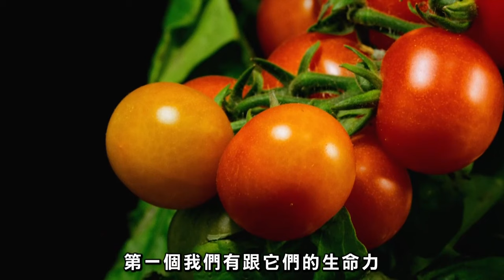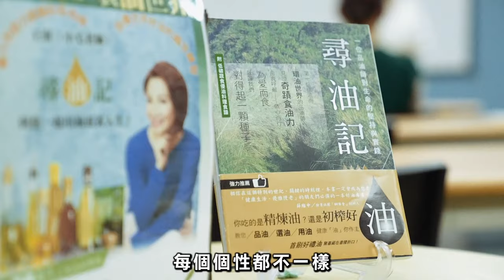開啟生命的素食旅程-王甯｜蔬果生活誌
杜拜飛往台灣的飛機上，王甯的癌症出血瀰漫了她的座椅
機組人員如臨大敵，老早安排好救護車專車在停機坪等著她
醫師宣判她的子宮頸癌復發，從零期直奔三期接近末期，並且擴散到淋巴…這是死亡的宣告...
在生前告別式後，王甯選擇蔬食，也因緣走上尋找好油的世界之旅。
在尋油過程中，大自然中的動植物和土地，開啟了她不同的生命視野與體悟，透過一顆種子與大地之母有了連結；而純淨的蔬食讓她的身體獲得滋養與穩固，更讓身心靈不空洞，靈性因而開始慢慢滋長與覺醒。